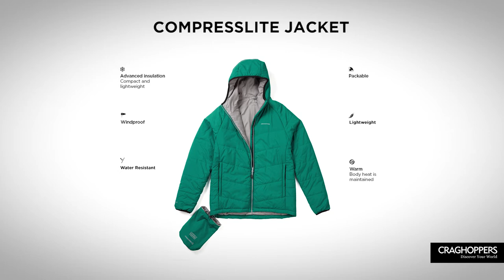Craghoppers Nat Geo Compresslite Travel Jacket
: watch this video featuring products available on eBags.com.